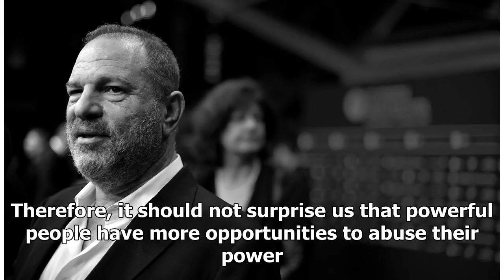Us Latest News - Harvey weinstein, roy moore and texas a series taken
Us Latest News - Us Latest News - Harvey weinstein, roy moore and texas a series taken

Recently, our media feed has been flooded with news surrounding Harvey Weinstein’s ual predatory behaviors towards women, the mass shooting in Texas where the shooter had a history of abusing his wife and child, and the allegations of child ual abuse against Alabama senatorial candidate Roy Moore. Sexual violence, domestic violence and child abuse are three issues Hopeful Horizons encounters every day as we work with victims of these crimes to provide support, safety, healing and justice. These ...